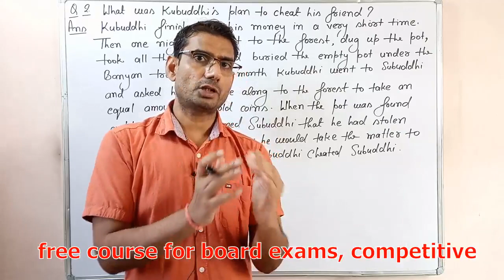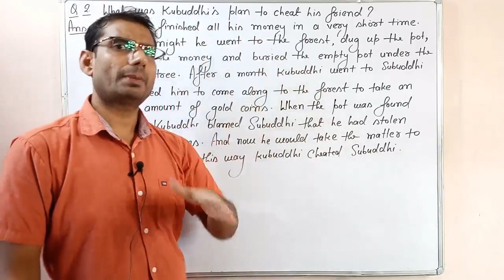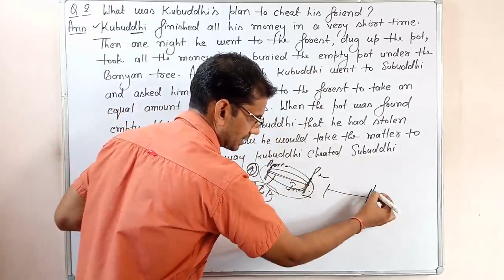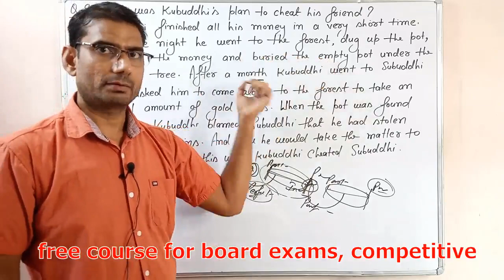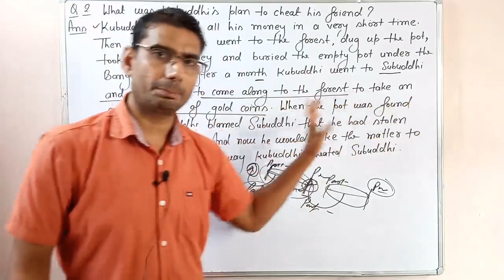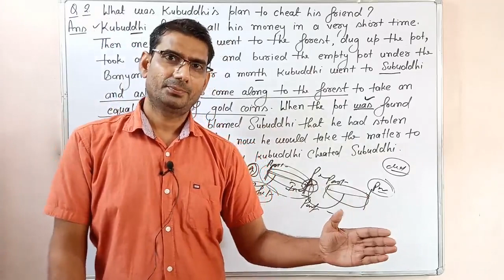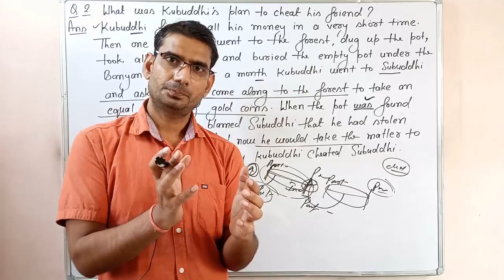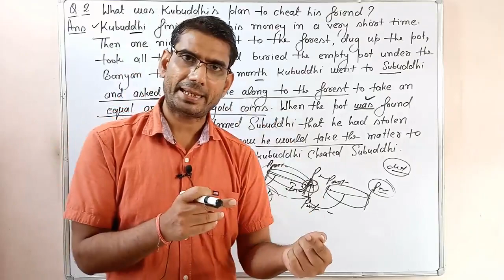MP Board Class 10th Lesson 14 part 6 The Pot Of Gold Questions and answers by gp dixit